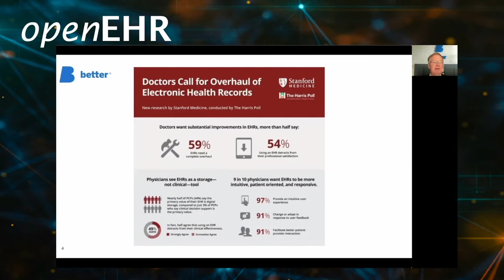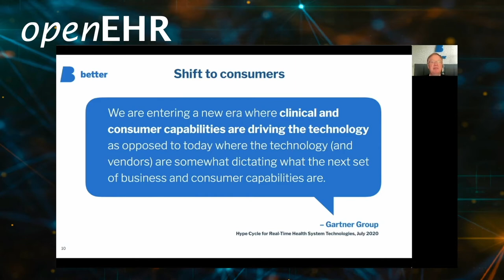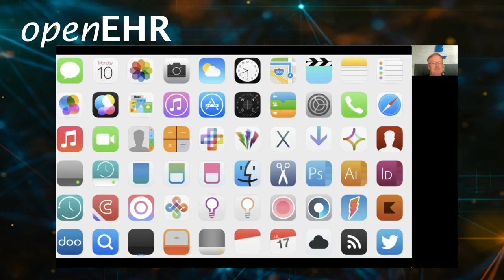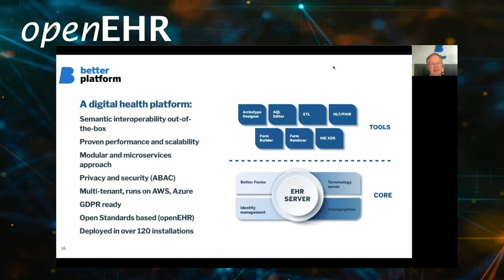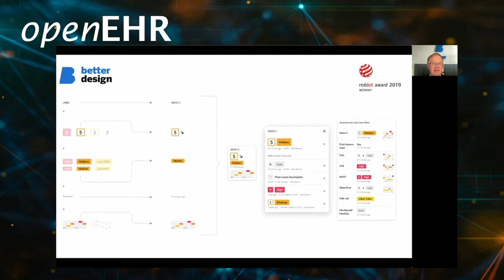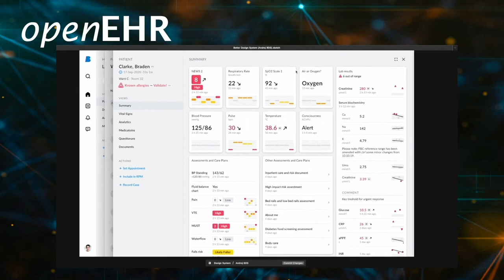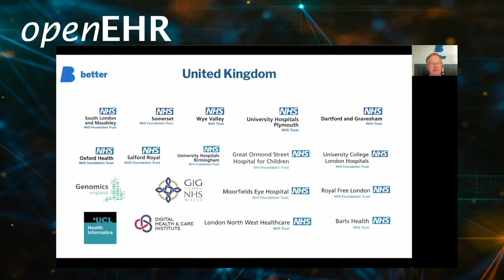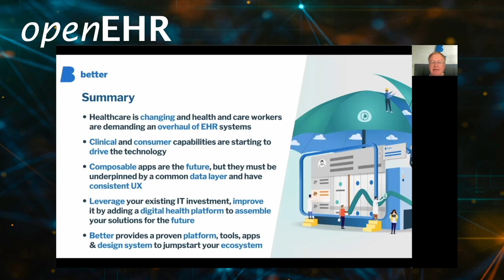openEHR Digital Event 2020 - Composable apps based on vendor-neutral data persistence - Tomaž Gornik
The presentation will talk about solutions built on top of Better's Platform which provides a vendor-neutral, federated health data repository as well as low-code tools enabling health professionals to quickly build apps to support care processes